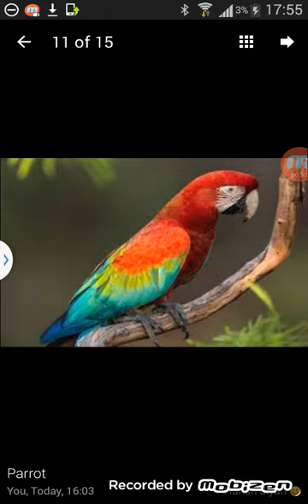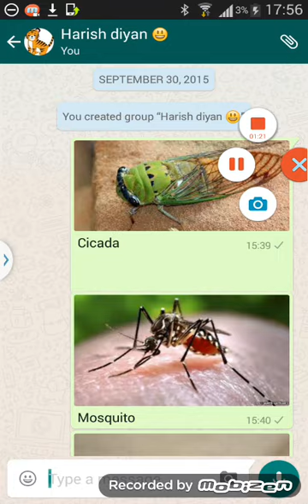Welcome to insects & pet animals for kids